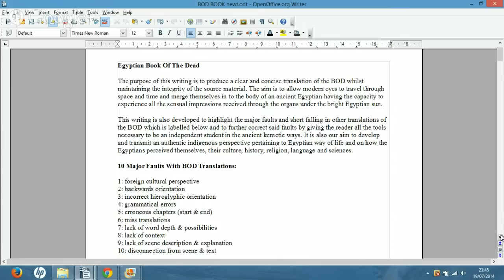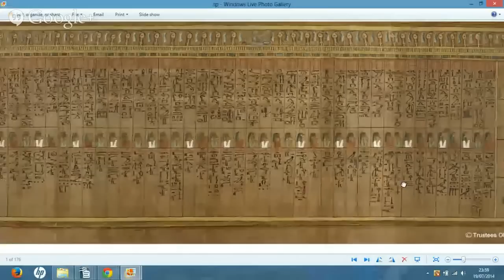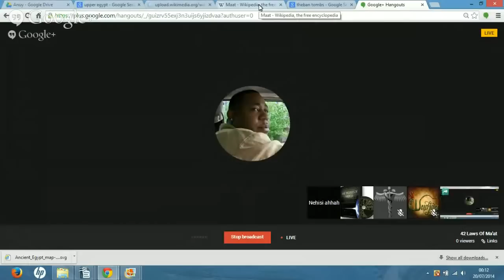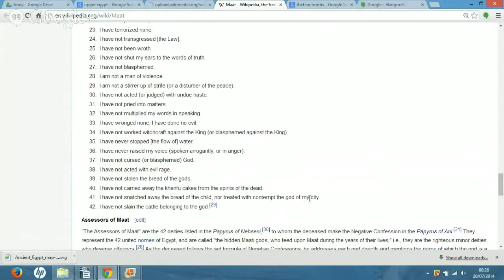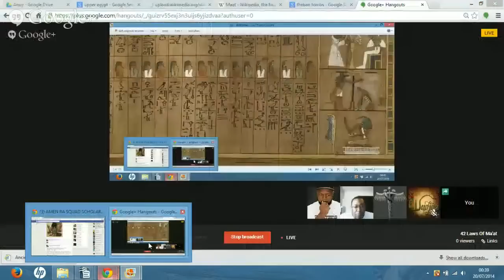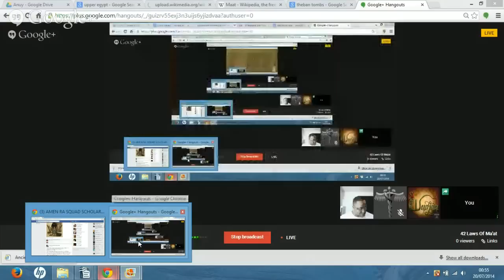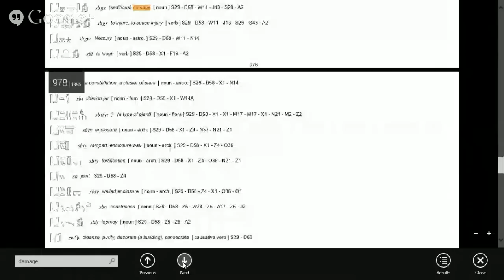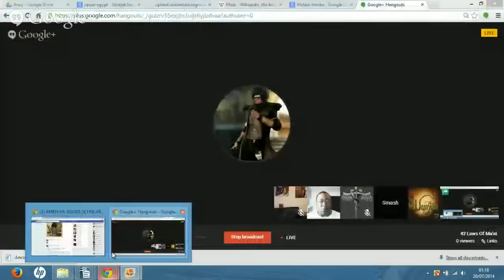42 Laws Of Maat (42 Negative Confession) Egyptian Book Of The Dead (From Medu Neter) Kalam EL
Kalam EL - 42 Laws Of Ma'at: Reading The Hieroglyphs (Live Lecture) Egyptian Book Of The Dead, Learning The Medu Neter, Hieroglyphs made simple, Recitation of the Negative Confessions, E.A Wallis Budge mistranslated corrections, Ancient Egyptian After Life Explained. Facts about Egypt